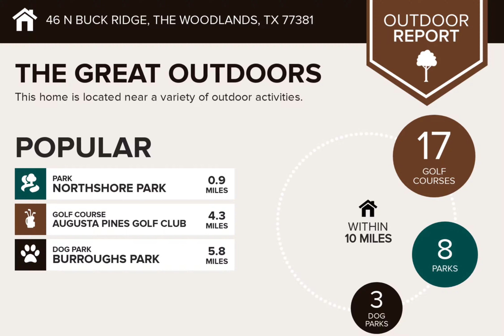46 NBuck Ridge 2